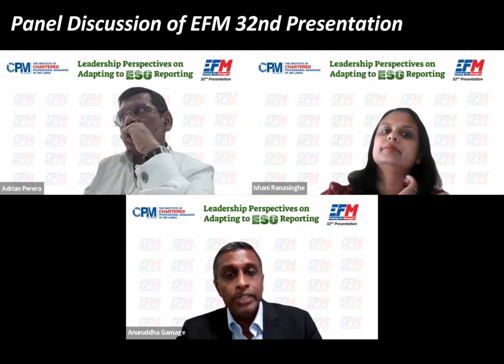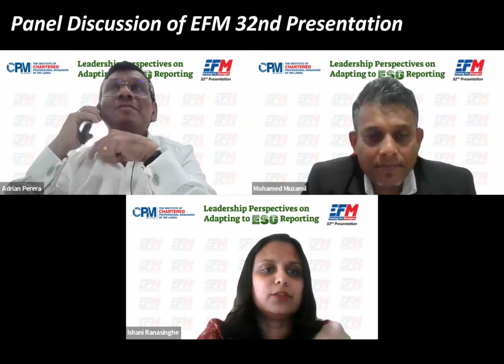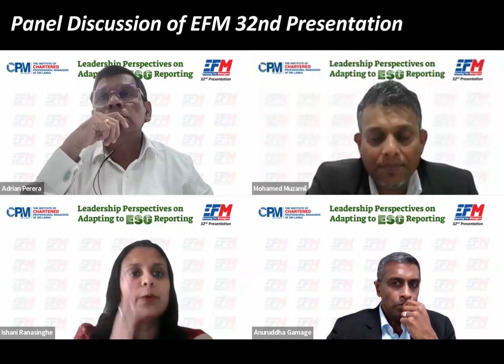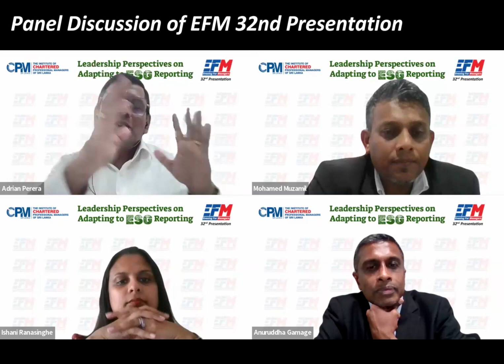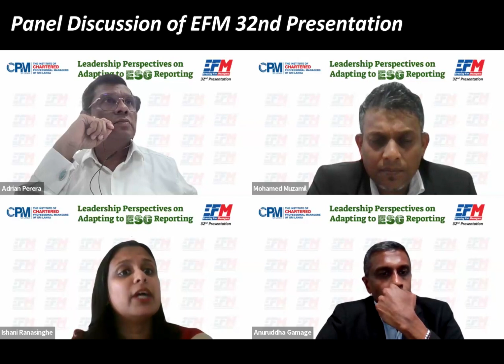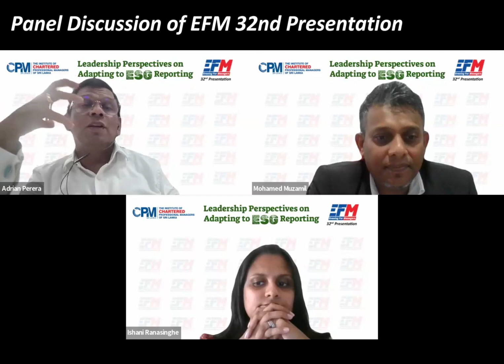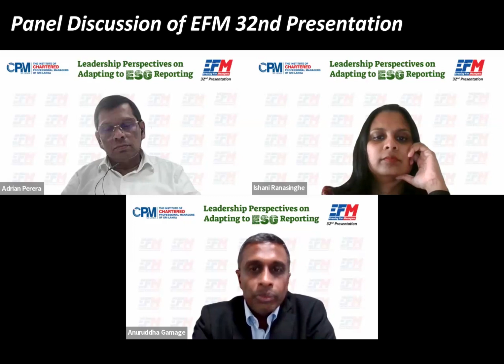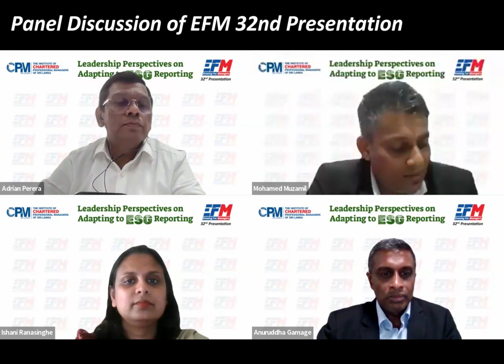The 32nd Evening for Managers 2024 (EFM) Free Webinar hosted by CPM Sri Lanka